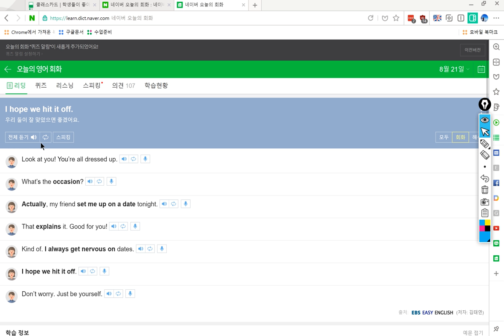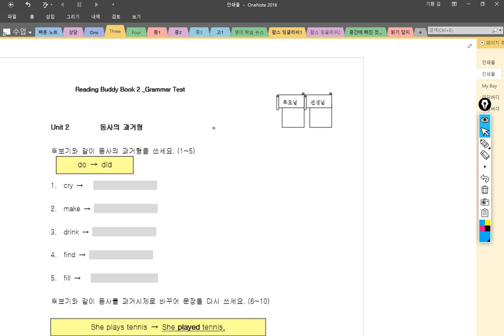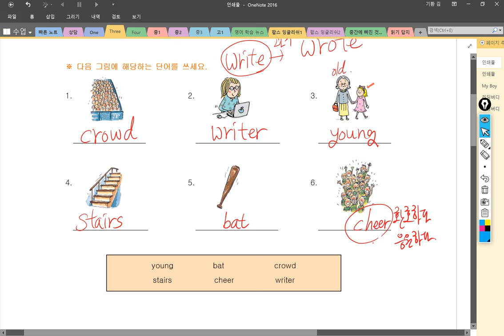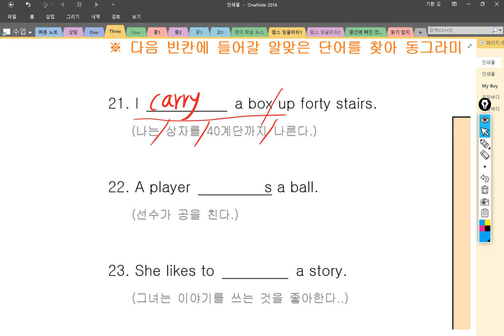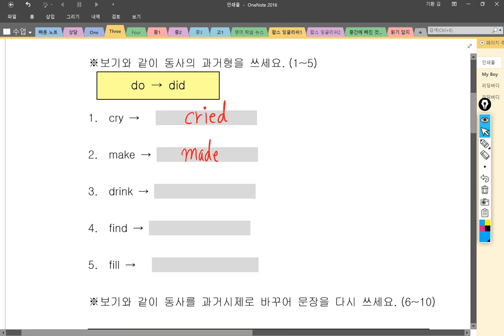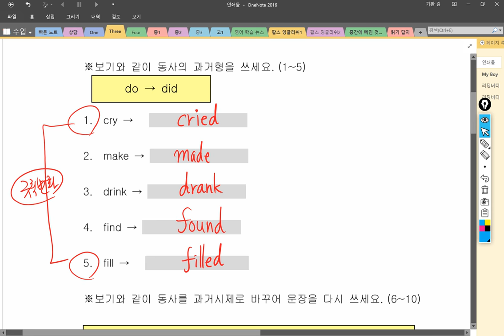3반 2018 08 21